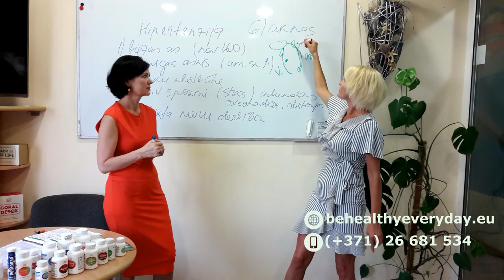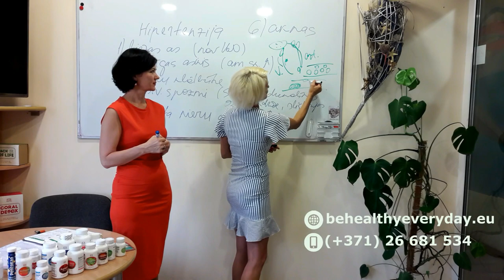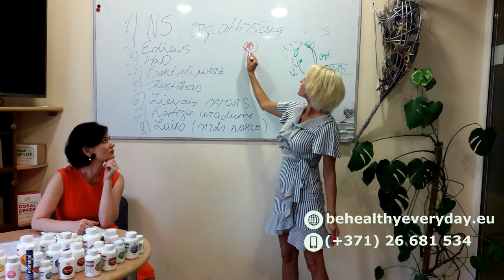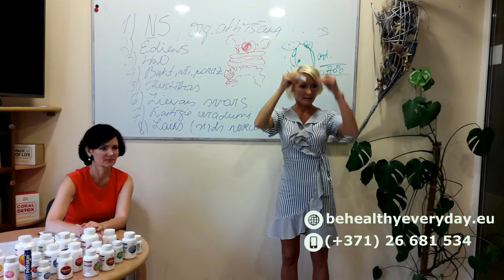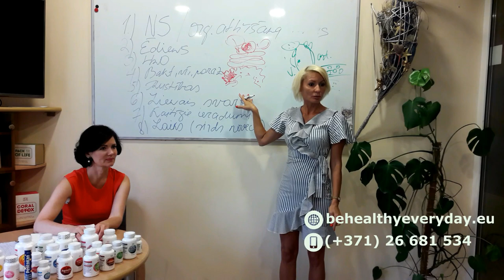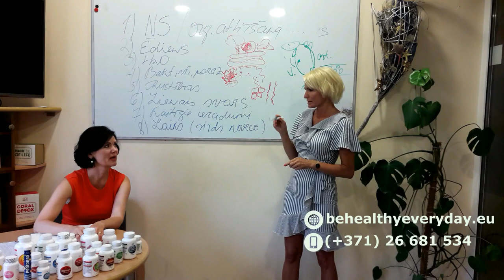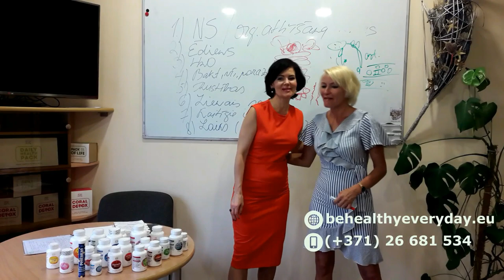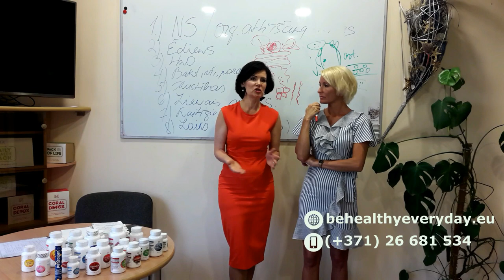Kodolīgs skaidrojums par sirds asinsvadu sistēmas problēmu cēloņiem un to risinājumiem - Coral Club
“KO JŪS ZINIET PAR JŪSU SIRDI un par jūsu otro sirdi - asinsvadiem un kapilāriem ?”

Sirds - asinsvadu sistēmu var salīdzināt ar milzīgas pilsētas transporta sistēmu. Iedomājieties uz mirkli, kas notiek pilsētā, ja tajā notiek visaptverošs sastrēgums? Iestājas haoss un sākas milzīgas problēmas.

Kā atjaunot šo transporta sistēmu organismā līdz ar ko arī mūsu sirdi, jo sirds darbība ir tiešā veidā atkarīga no sirds asinsvadu sistēmas ?

Šis ir kodolīgs skaidrojums par sirds asinsvadu sistēmas problēmu cēloņiem un to risinājumiem.